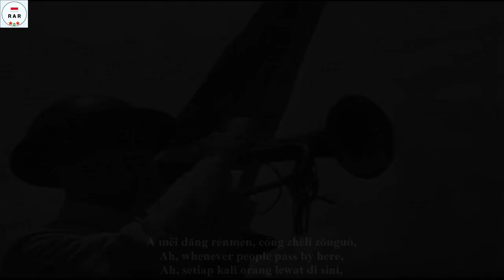啊朋友再见 / A péngyǒu zàijiàn / Ah goodbye friend - Bella Ciao Chinese Version - With Lyrics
English :
Song 啊 朋友 再见! / A péngyǒu zàijiàn / Ah goodbye friend is the Chinese version of Bella Ciao.

According to some sources, the history of this song can be concluded that this song comes from the Yugoslavian film which coincidentally is in the film being sung by Bella Ciao with Chinese lyrics and language.

Indonesian :
Lagu 啊朋友再见  ! / A péngyǒu zàijiàn/ Ah goodbye friend adalah lagu Bella Ciao Versi China.

Sejarah lagu ini menurut beberapa sumber dapat disimpulkan bahwa lagu ini berasal dari Film Yugoslavia yang kebetulan di dalam film tersebut dinyanyikan Bella Ciao dengan Lirik dan Bahasa Tiongkok.

Video ini dilengkapi dengan lirik Bahasa Tiongok, Inggris Dan Indonesia.